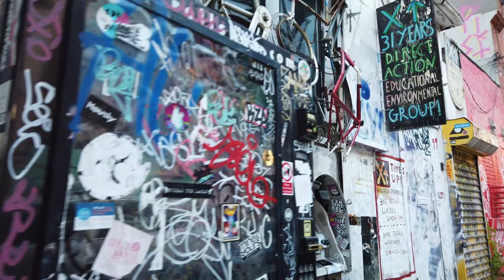NYC Walking | Walk in Williamsburg, Brooklyn ( toward the Michelin Starred Peter Luger Steak House )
Today I walked on S 6th St ( Williamsburg, Brooklyn ) and will end at Peter Luger Steak House .

Peter Luger Steak House is a steakhouse located in the Williamsburg section of Brooklyn, New York City, with a second location in Great Neck, New York, on Long Island. It was named to the James Beard Foundation's list of "America's Classics" in 2002 and is the third oldest operating steakhouse in New York City, after Keens and Old Homestead Steakhouse.
The Brooklyn location is known for its long wooden bar, and the "dining rooms have a Teutonic air, with exposed wooden beams, burnished oak wainscoting, brass chandeliers and weathered beer-hall tables".

In 2019, New York Times restaurant critic Pete Wells gave the restaurant a scathing, zero-star review, a decline from Frank Bruni's 2007 two-star review, a three-star review in 1995 by Ruth Reichl and a four-star review in 1968 by Craig Claiborne.

Williamsburg is a neighborhood in the New York City borough of Brooklyn, bordered by Greenpoint to the north; Bedford–Stuyvesant to the south; Bushwick and East Williamsburg to the east; and the East River to the west. As of the 2010 United States Census, the neighborhood's population is 78,700

Since the late 1990s, Williamsburg has undergone gentrification characterized by a contemporary art scene, hipster culture, and vibrant nightlife that has projected its image internationally as a "Little Berlin". During the early 2000s, the neighborhood became a center for indie rock and electroclash. Numerous ethnic groups inhabit enclaves within the neighborhood, including Italians, Jews, Hispanics, Poles, Puerto Ricans, and Dominicans.